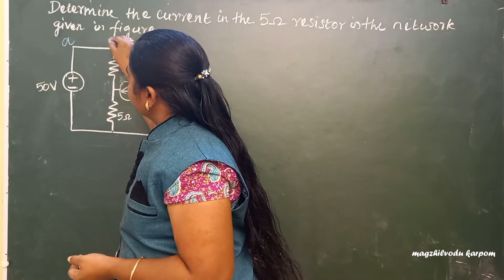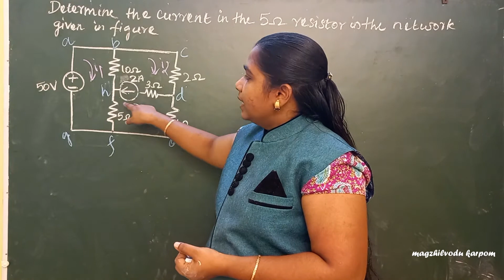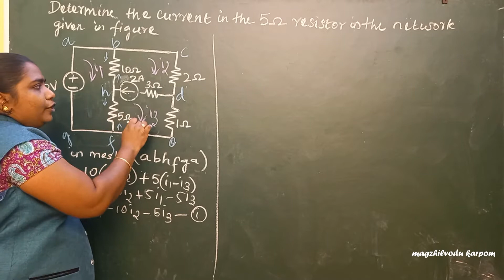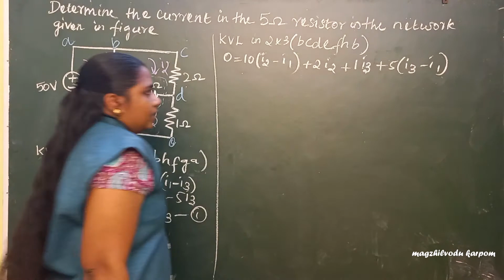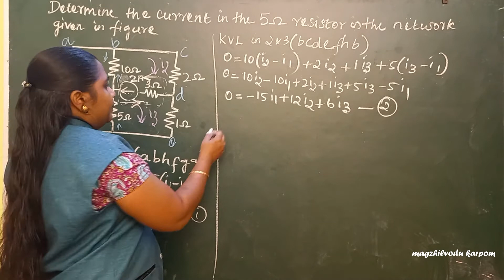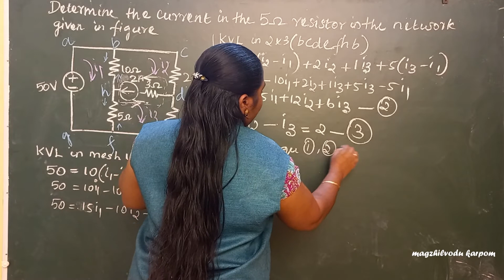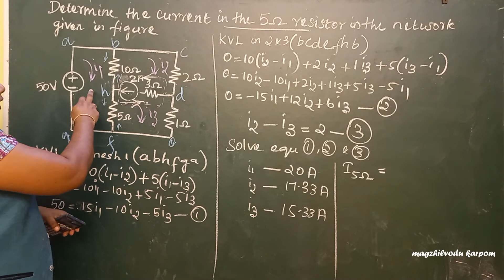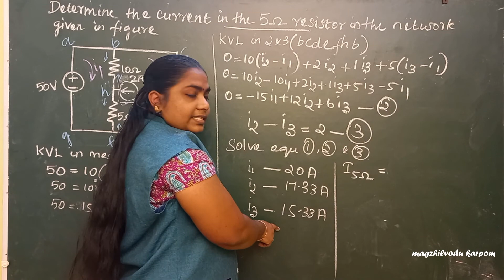Super mesh analysis in Tamil || super mesh analysis problem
This video tell us about how to learn super mesh analysis in easy method. This will improve  their learning skills and and make more interest in learning. Once studying like this they will never forget and their is no need to mugup anything. - Magzhilvodu karpom (எளிதில் பயில்வோம்)